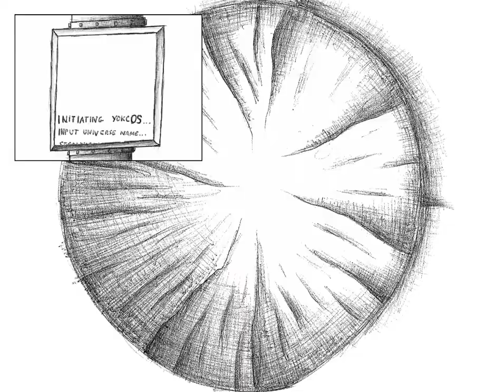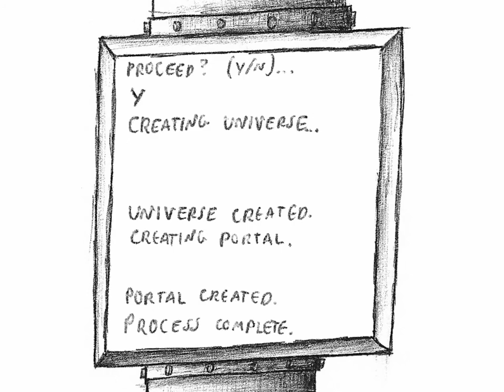SFwH - Slap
I have a gift to dispense unto thee!
This is the second video in Stick Figures with Hats. Eventually, I'll upload what happened between the intro and now. Until then, you can enjoy the apparent randomness!